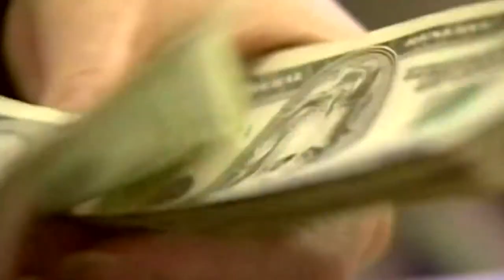TRUTH TRACKER: 2nd Congressional District Luria v Kiggans